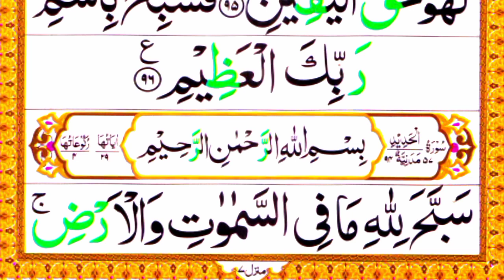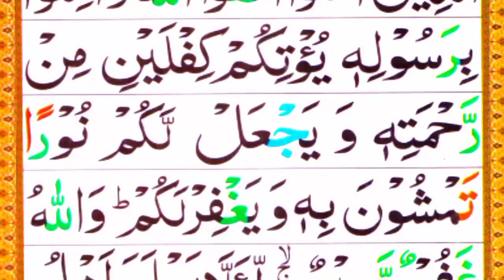Surah Al hadeed Tilawat by Maher al muaqily taqlid beautiful voice||Recitation surah hadeed 5times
Surah Al hadeed Tilawat by Maher al muaqily taqlid beautiful voice||Recitation surah hadeed 5times|| Learn Quran Academy

Online classes k liye Rabta:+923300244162